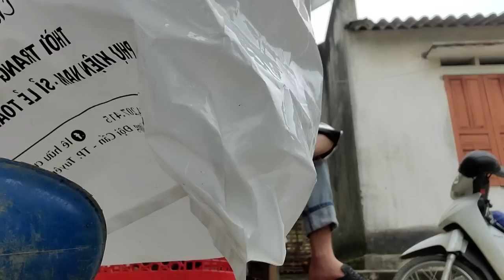Bac Quy Vlog - Buổi đi xa về cùng các cháu nhỏ vui hài